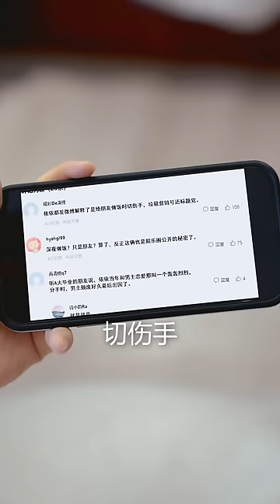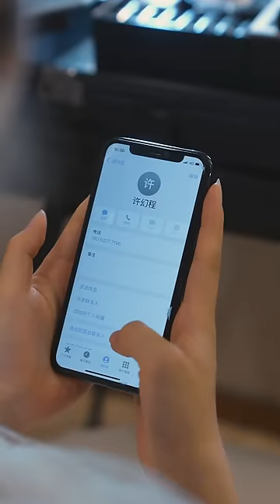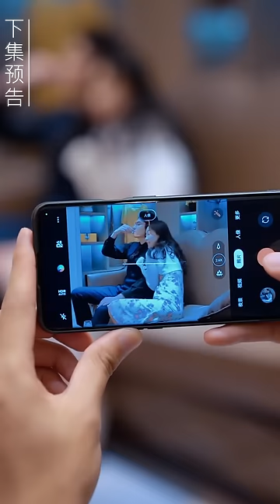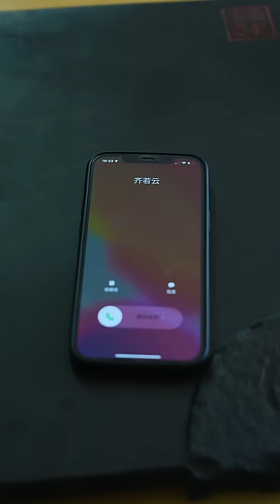一口氣看完【婚禮上我換新郎】準新郎婚前出軌當紅女明星，美艷女總裁直接轉嫁富二代，當晚就被按倒在床狠狠疼愛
全集正在更新中，更多精彩內容請進主頁內觀看！
大家好，這裡是野象劇場—网剧频道，超多网劇搶先看！你想看的剧这里应有尽有！